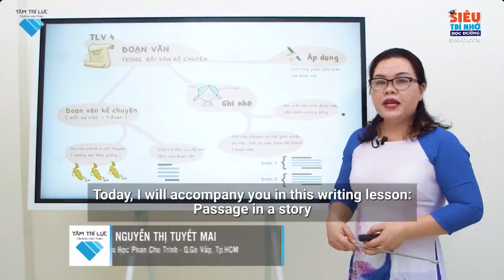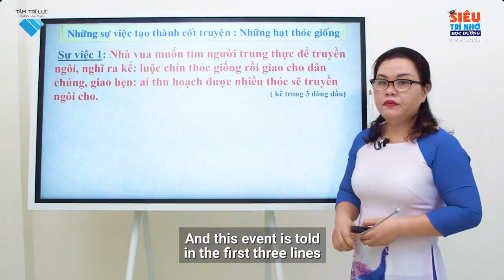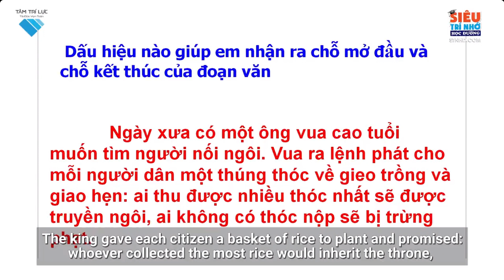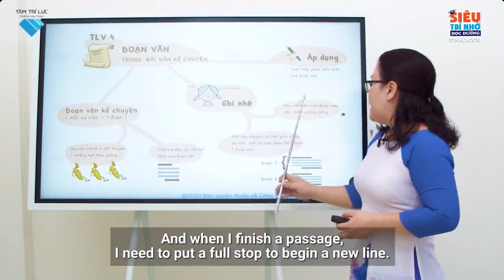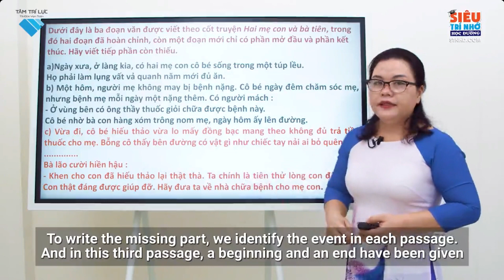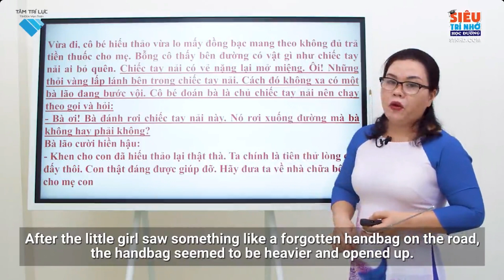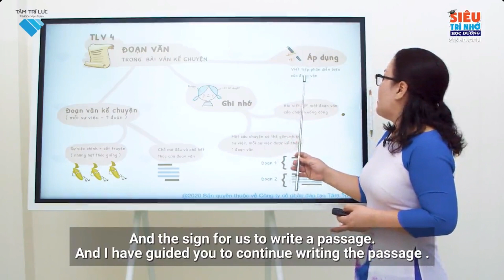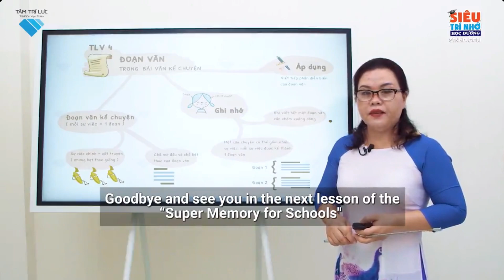L4 TLV B8 Đoạn văn trong bài văn kể chuyện